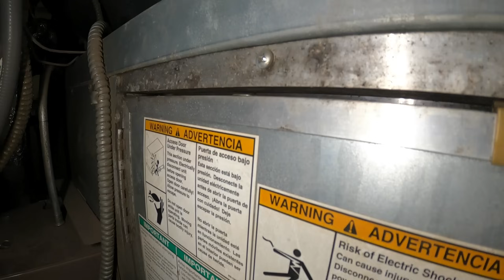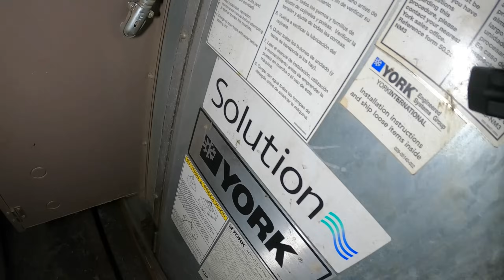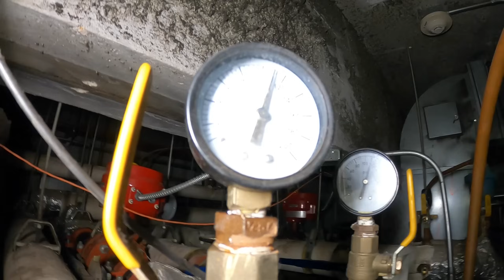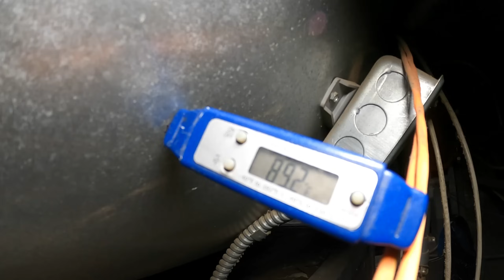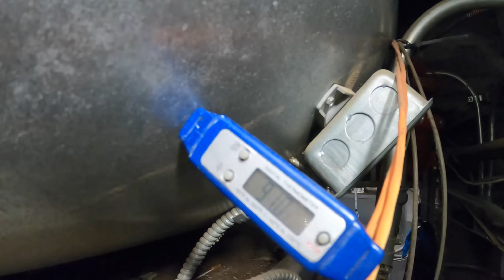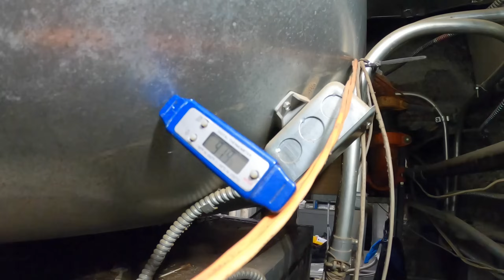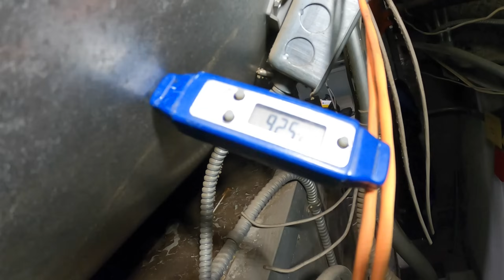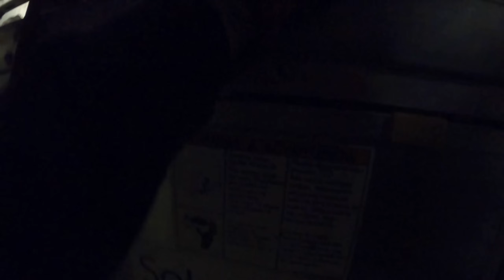HVAC Service Call: York 4 Pipe FCU NIGHTMARE UNIT Not Heating (FCU Not Blowing Hot Air) HVAC FCU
HVAC Service Call: York 4 Pipe FCU NIGHTMARE UNIT Not Heating (FCU Not Blowing Hot Air) HVAC FCU / HVAC Service Call: York 4 Pipe FCU NIGHTMARE (York Fan Coil Unit Not Heating/Not Cooling) Water Leak /FCU Not Heating (AC Fan Coil Unit Not Heating Or Cooling) Repair / HVAC Service Call: Fan Coil Unit Not Cooling Or Heating (HVAC Fan Coil Troubleshooting) No Heat/Cool / FCU Fan Coil Unit / No Heat / No Cool / Not Heating / Not Cooling / Fan Coil Unit Not Working / Fan Coil Unit Not Blowing Cold Air / Fan Coil Unit Not Blowing Hot Air / Fan Coil Unit Actuator Troubleshooting / How To Check A HVAC Actuator / Spring Return Actuator / HVAC Hack Job / HVAC Hack Jobs / AC Hacks / HVAC Hacks / HVAC Electrical Wiring / HVAC Electrical Troubleshooting / Actuator Valve Installation / Actuator Valve Replacement / Zone Valve Installation / 2 Pipe Fan Coil Unit Not Heating (Fan Coil Unit With Emergency Electric Heat) HVAC (Heating, Ventilation, Air Conditioning) FCU Not Heating/Cooling / HVAC Fan Coil Unit / HVAC Fan Coil Unit Not Working / HVAC Fan Coil Unit Not Heating / HVAC Fan Coil Unit Not Cooling / HVAC Fan Coil Unit Troubleshooting / HVAC FCU / FCU Not Cooling / FCU Not Heating / FCU Not Turning On / FCU Not Working / FCU Maintenance / FCU Troubleshooting / FCU Installation / FCU Thermostat / FCU Valve Actuator / FCU Transformer / FCU Control Relay / FCU SPDT Auto Changeover / FCU Pipe Sensor / Chilled Water Fan Coil Unit / Hot Water Fan Coil Unit / 2 Pipe Fan Coil Unit / 4 Pipe Fan Coil Unit

GoPro HERO8 Black (Camera Used In This Video)

Veto Pro Pac TECH MC

Fluke 902 FC HVAC True-RMS Clamp Meter

Fieldpiece ADK7 Deluxe Silicone Test Lead Kit

Klein Tools ET600 Megohmmeter Insulation Tester

Supco M500 Insulation Tester/Electronic Megohmmeter

Fluke 1AC-A1-II VoltAlert Non-Contact Voltage Tester

Fieldpiece JL3KR4 HVACR Charge Kit (Digital Gauges/Probes)

Fieldpiece SPK2 Folding Pocket In-Duct Thermometer

Fieldpiece SPK3 Folding ROD Dual Temperature Thermometer

Milwaukee M12 2-Tool Combo Kit 2598-22

Milwaukee Cut 1 Dipped GLOVES L

Milwaukee 2351-20 M12 LED Stick Light

Milwaukee 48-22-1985 Fastback Hawk Bill Folding Knife

Milwaukee 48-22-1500 Fastback Compact Folding Utility Knife

Milwaukee 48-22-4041 Iron Carbide Core Large-Looped Jobsite Scissors

Milwaukee 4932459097 Billet Torpedo Level

Milwaukee Wide Blade Magnetic Tape Measure 16 FT

Milwaukee Fine Pt. Markers Black

Streamlight 66604 MicroStream USB 250-Lumen Rechargable Pocket Flashlight

Klein Tools 11-in-1 Screwdriver / Nut Driver

Klein Tools 32561 Multi-Bit Screwdriver / Nut Driver 6-in-1

Klein Tools 32807MAG 7-in-1 Nut Driver, Magnetic Driver

Klein Tools 600-4 1/4-Inch Keystone Cushion-Grip Screwdriver

Klein Tools 32581 4-in-1 Electronics Screwdriver Set

Klein Tools LLK12 L-Style Hex Key Caddy Set 12-Piece (Metric/Sae)

Yellow Jacket 18975 Charge Tool

Yellow Jacket 60613 Service ratchet Wrench

Yellow Jacket 19173 5/16" Female Quick Couplers x 1/4" Male Flare

Cooper Bussmann BP-FP-2 Cartridge Carded Fuse Puller

Crescent 2 Pc. X6 4-in-1 Black Oxide Spline Ratcheting SAE Wrench Set

Crescent 4" Adjustable Cushion Grip Wrench

Knipex 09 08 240 SBA 9.5-Inch Insulated Ultra-High Leverage Lineman's Pliers (1000v)

Knipex 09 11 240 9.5-Inch Ultra-High Leverage Lineman's Pliers with Fish Tape Puller and Crimper

KNIPEX Tools - Long Nose Pliers With Cutter, 1000V Insulated

KNIPEX Tools - Long Nose Pliers With Cutter

KNIPEX Tools 98 62 02, Flat Nose Plastic Pliers 1000V Insulated

KNIPEX - 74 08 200 - High Leverage Diagonal Cutters, 1000V Insulated

KNIPEX - 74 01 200 Tools - High Leverage Diagonal Cutters

KNIPEX Tools - Cobra QuickSet Pump Pliers, 1000V Insulated

KNIPEX Tools Pliers Wrench 3-Piece Set